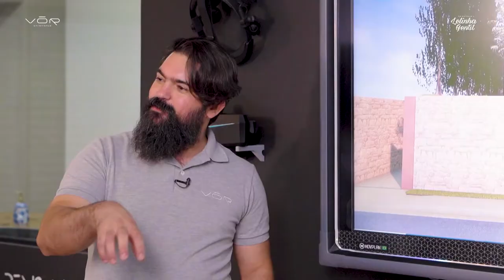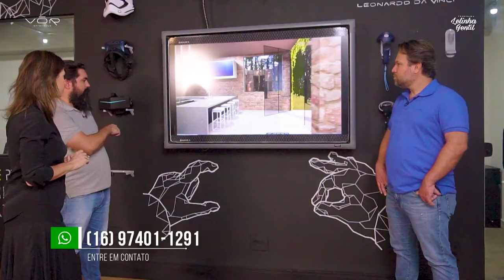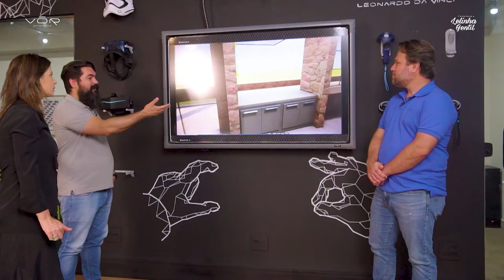COMO CONHECER A SUA CASA ANTES DE ELA EXISTIR? | LELINHA GENTIL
A VŌR em Ribeirão Preto traz para o nosso decore a tecnologia da construção. Com a realidade virtual, você consegue ver como será a sua casa antes mesmo de ser construída. Confira! 😍